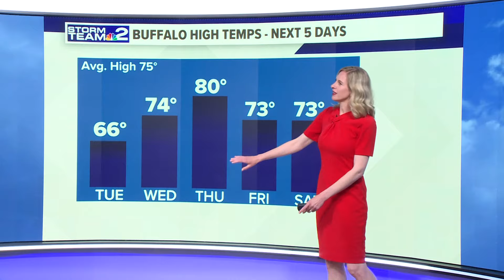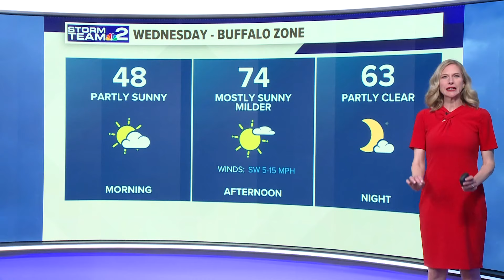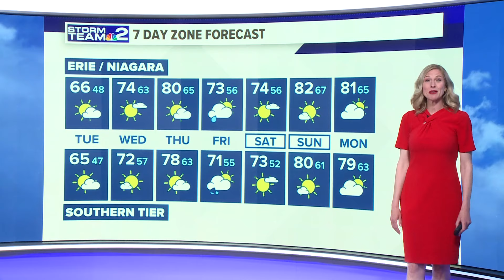Storm Team 2 Jennifer Stanonis has your evening forecast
Storm Team 2 Jennifer Stanonis has your evening forecast for Monday, June 10, 2024